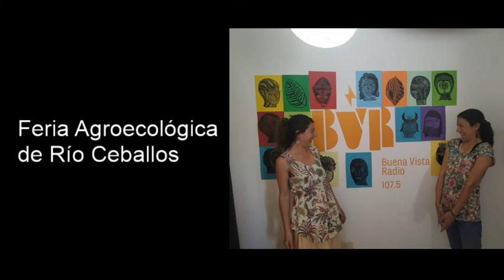Feria Agroecológica de Río Ceballos - Naturaleza Prístina